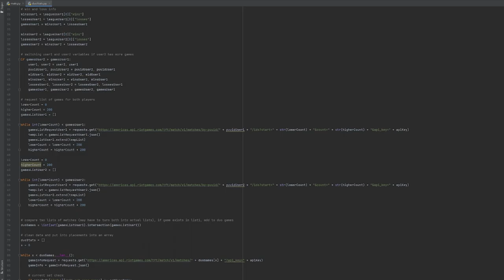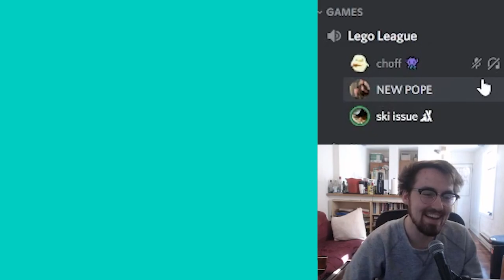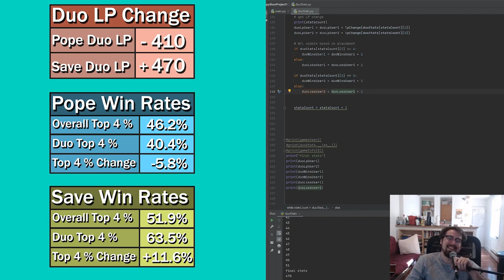The LP Thief - the dangers of duo queuing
Creating a Python program to see if I am actually a terrible TFT duo partner.